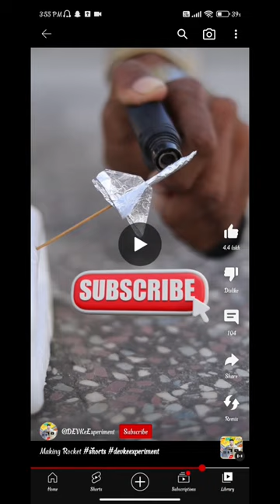MAKING ROCKET 🚀 WITH FOIL AND MATCHSTICK